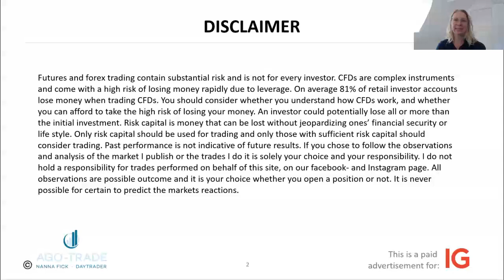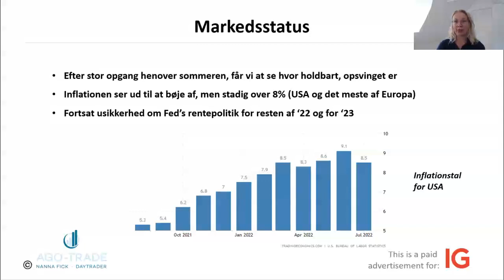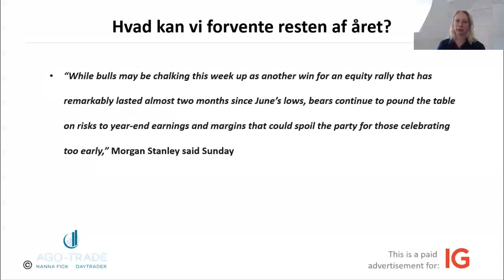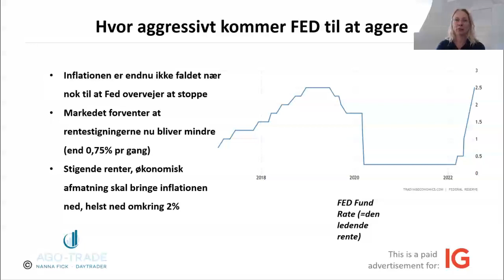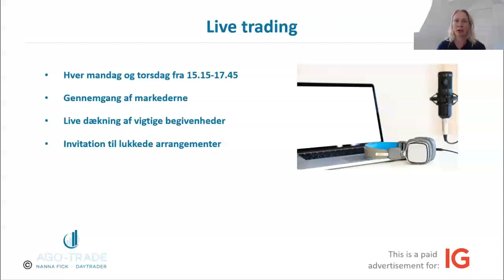Markedsgennemgang 15 aug 2022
Vil sommerens stigninger fortsætte femadrettet, eller er der stadig fare for, at vi kan få en recession?